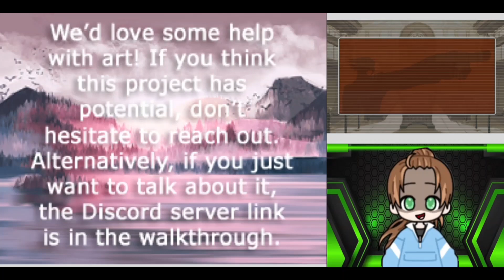Justify and Trigger- Let's Play: Ace Attorney Phoenix Wright: Truth & Consequences (Part 9)